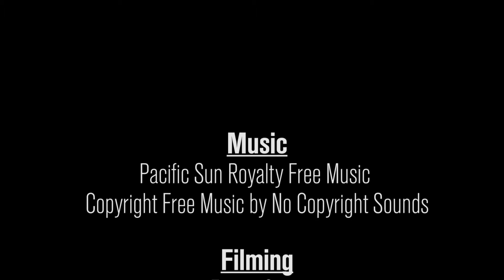STUCO Blood Drive falls just short of 150 pint goal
Filming: Emma Grant
Editing: Emma Grant
Visit lancerfeed.press